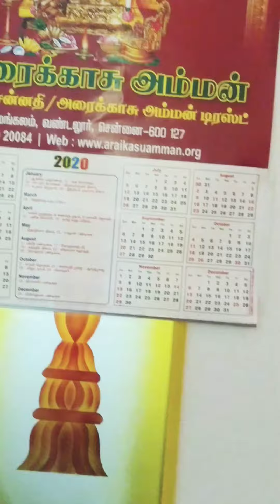MY POOJA ROOM TOUR/என் பூஜை அறை 🌹🙏/INDIAN POOJA ROOM ORGANIZATION/இந்திய பூஜா அறை அமைப்புANUsKITCHEN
Mutton soup

NANNARI SARBATH

Milagu thakkali rasam

Ragi koozh

Karupatti paniyaram

Ribbon pakoda

Brinjal chutney

Marie biscuit cake

Chicken biryani